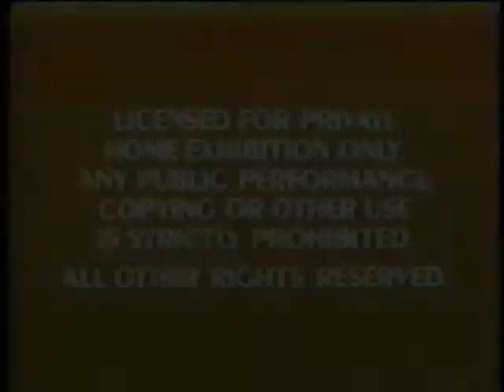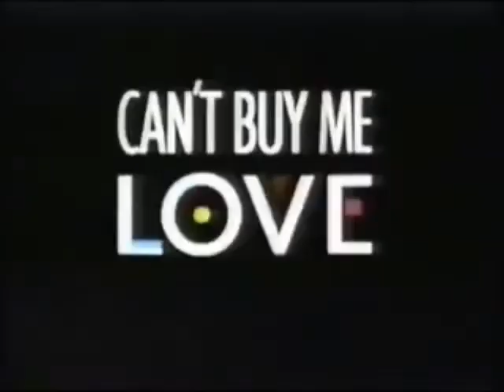Opening to Who Framed Roger Rabbit 1990 VHS (1993 Reprint) [FAKE] (Demyx Rocks Request)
What if there was the same previews as the real vhs but with the THX logo added after the feature presentation logo? This was requested by Demyx Rocks.
1. Red FBI Screens
2. Touchstone Home Video Promo
3. gold "Feature Presentation" logo
4. THX logo
5. Touchstone Pictures logo
6. Opening Title